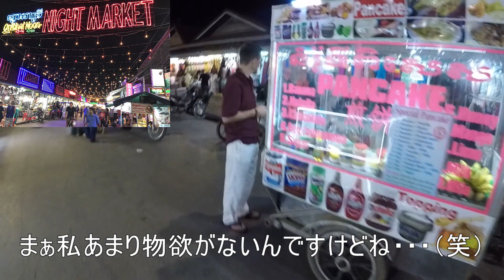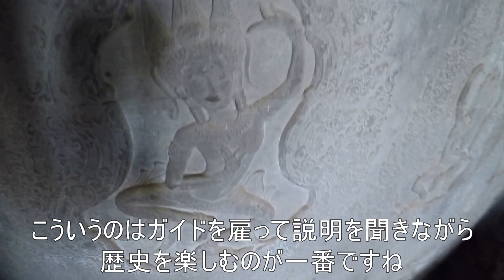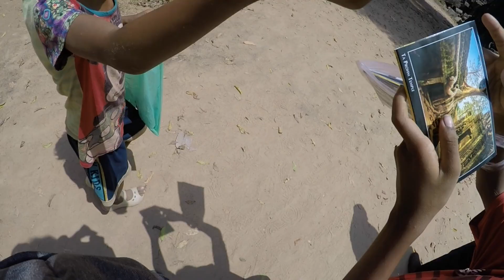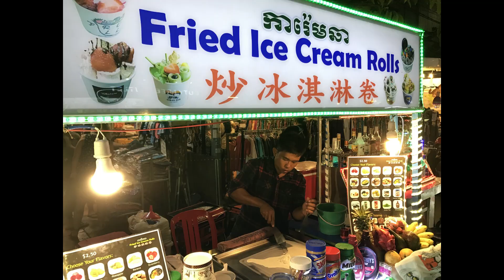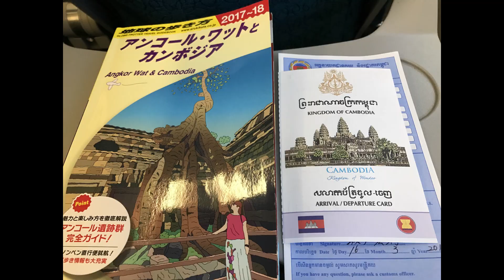【カンボジア1人旅VLOG】アンコールワット＆トンレサップ湖を観光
仕事のストレスが爆発し急遽カンボジアへ旅してきました。
海外旅行に不慣れな若造がカンボジアの観光地『シュリムアップ』を2泊4日で楽しんできました。
アンコールワット遺跡群とトンレサップ湖をバイクタクシーで観光してきました。
そんな思い出を今さら編集しYouTubeにアップしました。
情報が古い場合がありますので、カンボジア旅行の参考にされる方は最新の情報をよく調べてから渡航してください。
カンボジアへ旅行される方や海外を1人旅される方の参考になればいいなと思います。

自由気ままに遊びまくってる日常を投稿しています。